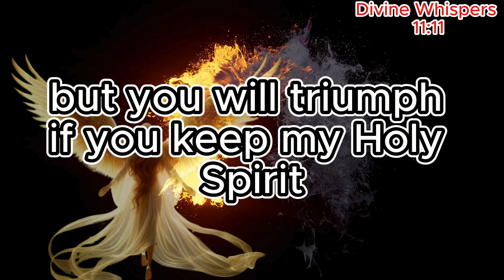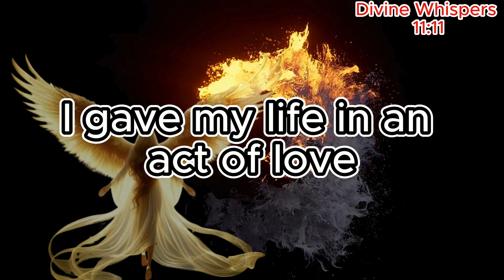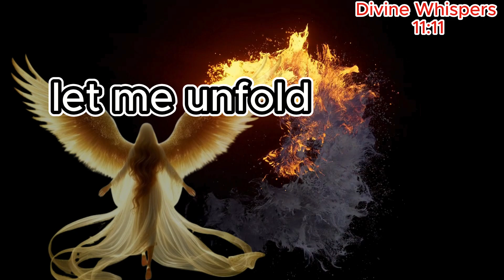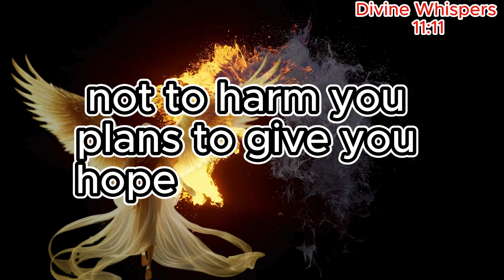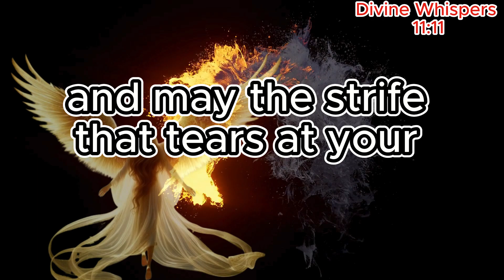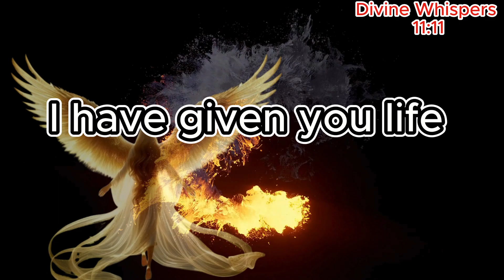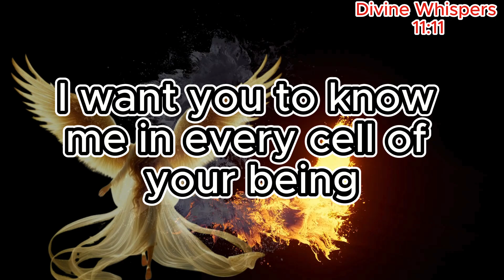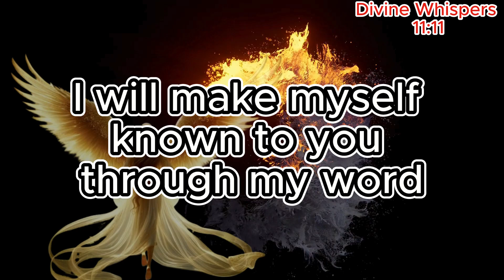I WILL SEND SOMEONE TO HELP YOU BUT YOU MUST | God Message Today | Divine Whisper 11:11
I WILL SEND SOMEONE TO HELP YOU BUT YOU MUST | God Says | God Message Today | Gods Message Now | God Message I Offer

 I WILL SEND SOMEONE TO HELP YOU BUT  YOU MUST | God Says | God Message Today | Gods Message Now | God Message
𝐆𝐨𝐝 𝐌𝐞𝐬𝐬𝐚𝐠𝐞:  I WILL SEND SOMEONE TO HELP YOU BUT  YOU MUST | God Says | God Message Today | Gods Message Now | God Message | God message for you today Divine Whisper 11:11 today

God helps
Godly quotes
Bible Quotes
God Message Tarot
Financial abundance
Angels message
Jesus message
Godly quotes
Lord Helps
Jesus quotes
God
God message
Jesus
Jesus message
God messages
Urgent message from God
Jesus says
Angel Signs
God msg
Angels message
Universe message
Money miracle
Life quotes
Faith quotes
Universe message
Angel message
God Message For You Today
God says
Positive life affirmation
1111
i hold you,
psalm 12,